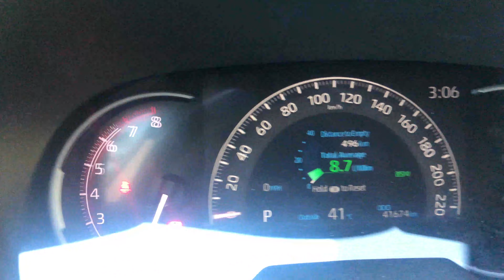What’s inside Othello Tunnels BC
Knowing about the historic Othello Tunnels in Hope, BC.
An engineering marvel and the most expensive project in the world back then.